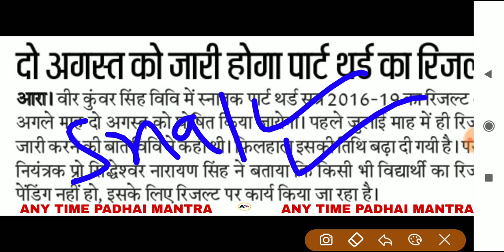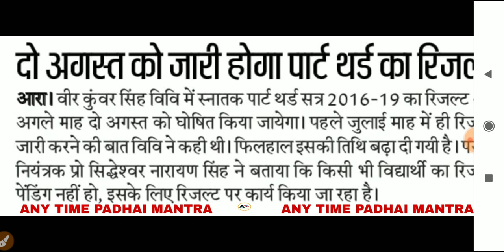vksu part-3 Result 2019 || vksu part-3 Result 2019 kb aayega || vksu ba,bsc,bcom part-3 Result 2019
vksu part-3 Result 2019, vksu part-3 Result 2019 (session-2016-19) kb aayega,वीर कुँवर सिंह विश्वविद्यालय स्नातक पार्ट-3 रिजल्ट 2019 2 अगस्त को आयेगा,vksu bsc part-3 Result 2019,vksu ba part-3 Result 2019, vksu bcom part-3 Result 2019